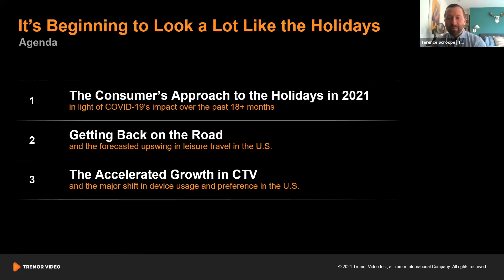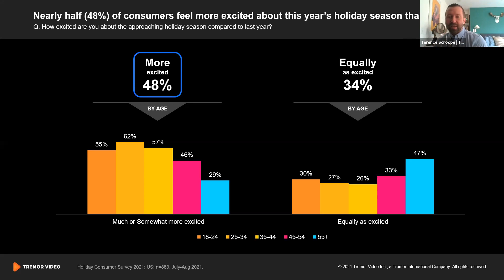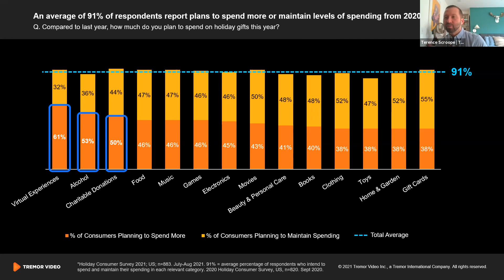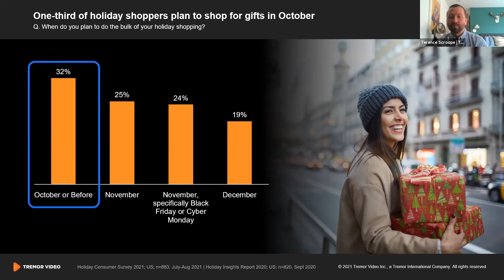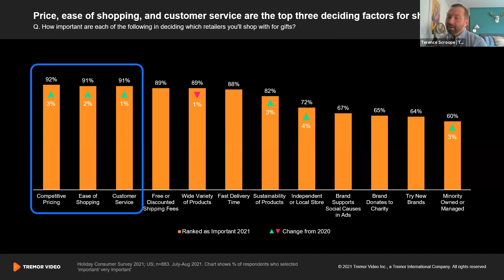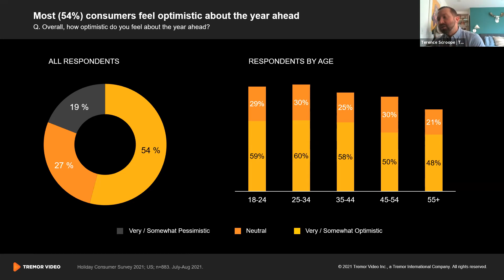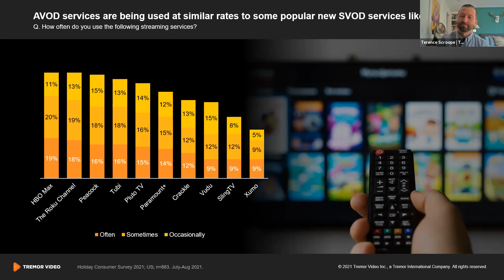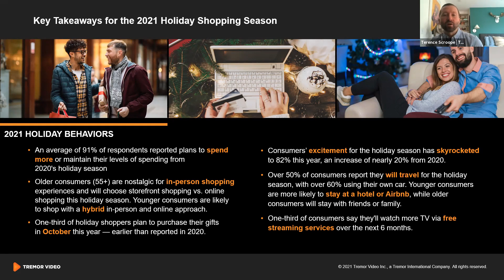Sponsor Spotlight Tremor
It’s Beginning to Look a Lot Like the Holidays - Is Your Brand Ready?

As the holiday season approaches, brands and consumers alike are curious about what to expect. In this presentation, Tremor Video will share insights surrounding consumer shopping behaviors and what to expect in 2021 vs. 2020, the latest media consumption trends, holiday travel plans, and more!

Presenter: Terence Scroope, VP of Insights & Analytics, Tremor Video
With a background in econometric modeling and advanced analytics, Terence spent his time prior to joining Tremor Video and Unruly in major media agencies working on the analytics and research teams supporting some of the world’s largest brands and covering a wide array of industry categories including CPG, Travel and Retail.